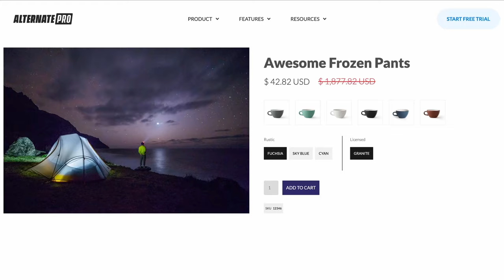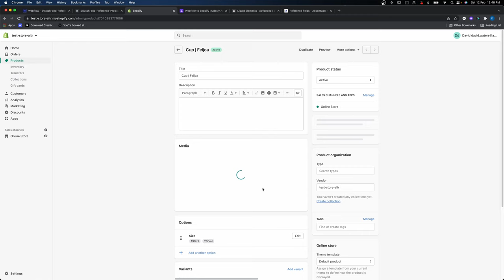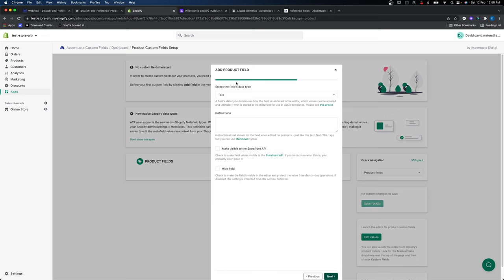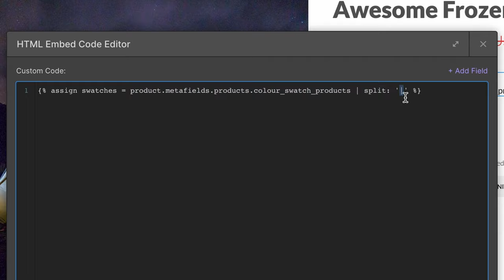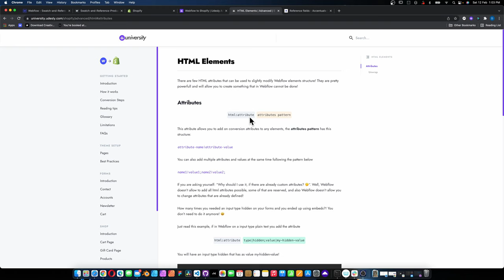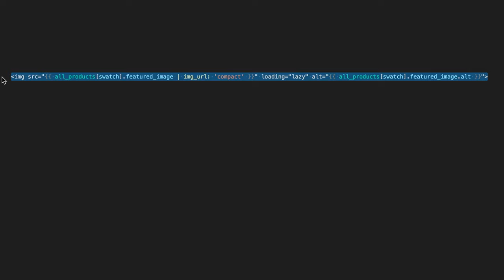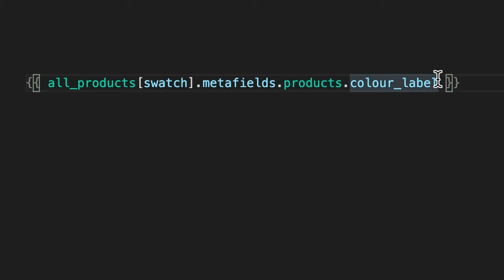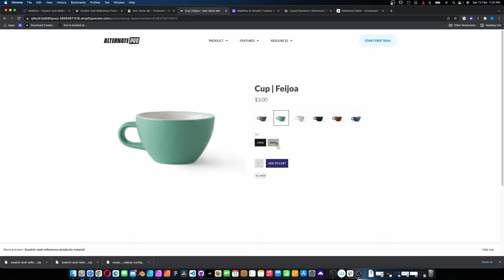How to create product image swatches using Udesly 3.0 and reference metafields - Webflow to Shopify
In this tutorial I walk you through HOW TO CREATE COLOUR SWATCHES for your Udesly converted Shopify theme using Webflow and product reference metafields courtesy of my favourite Shopify metafields application ( Accentuate Custom Fields ). Udesly & Webflow

These tutorials take a-lot time and energy so if you find them useful, please help keep me awake and caffeinated so I can be a more productive person :)

CODE FOR COPY/PASTE:

Reference Metafield:   product.metafields.products.colour_swatch_products

Colour Label Metafield: all_products[swatch].metafields.products.colour_label

Assign Swatched Code: {% assign swatches = product.metafields.products.colour_swatch_products | split: '|' %}

URL:   href|{{ all_products[swatch].url }}

Image (ADD OPEN/CLOSE BRACKETS): img src="{{ all_products[swatch].featured_image | img_url: 'compact' }}" loading="lazy" alt="{{ all_products[swatch].featured_image.alt }}"

Swatch For Loop value: swatch in swatches

IMPORTANT NOTE
If some products in your store don't have colour options you can add a LIQUID:IF custom attribute to the swatch functionality container and give it the value of your product reference metafield (i.e product.metafields.products.colour_swatch_products). This will hide the swatch functionality if it is blank for the product.

MY EQUIPMENT:
Wacom Cintiq Pro 24 Touch
Macbook Pro 16 M1 Max
Logitech MX Vertical Wireless Mouse
Sony ZV-E10 Camera
Godox LEDP260C Bi-Color LED Light
Godox VD-Mic Ultracompact Shotgun Mic

If you purchase a product or service with the links I provide, I may receive a tiny commission. There is no additional charge to you! If you do click and purchase, you ROCK!! And if you don't, then you still ROCK, but please click if you change your mind as it helps keep this channel moving. Thank you for your support.